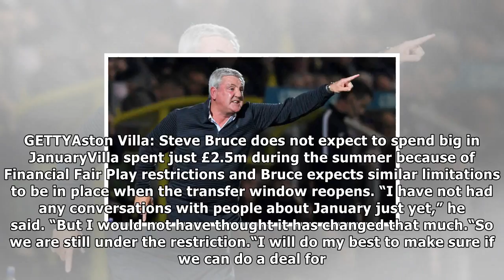Aston villa news: steve bruce makes january transfer window admission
GETTYAston Villa: Steve Bruce does not expect to spend big in JanuaryVilla spent just £2.5m during the summer because of Financial Fair Play restrictions and Bruce expects similar limitations to be in...